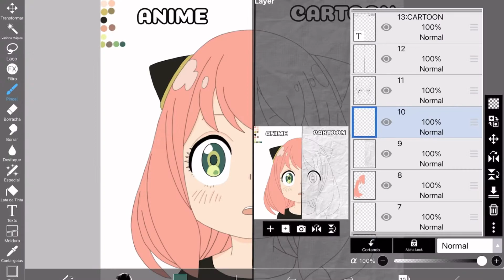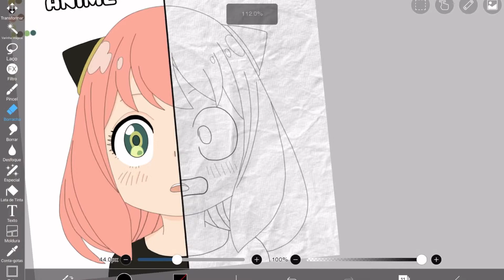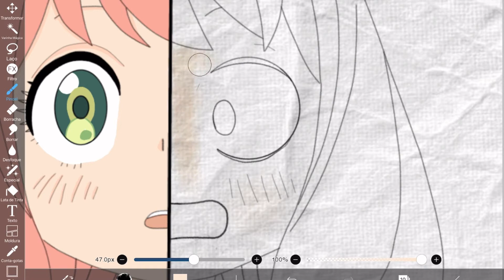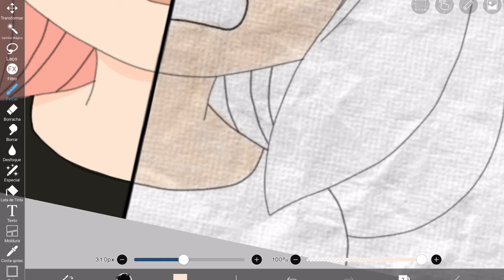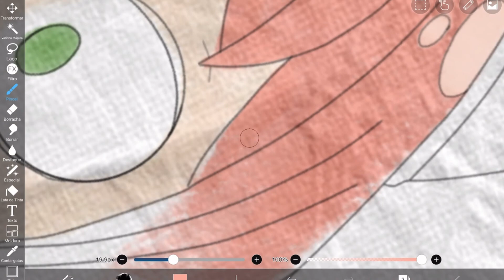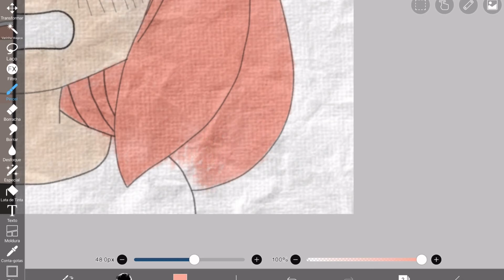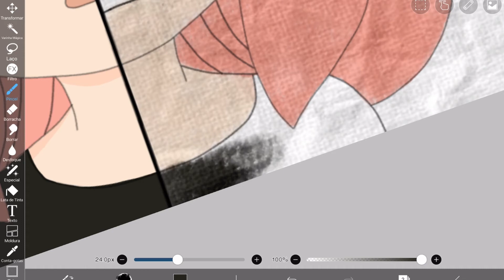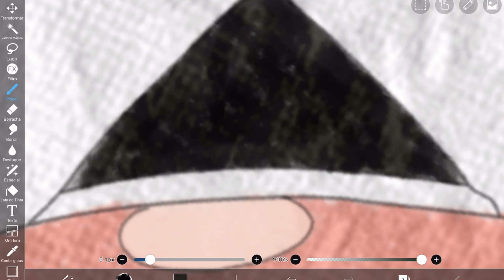FIZ A VERSÃO DA ANYA FORGER VERSÃO CARTOON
No vídeo de hoje eu vou fazer a versão da Anya Forger versão cartoon.

Este vídeo é para você que procura:

-Colorindo a Anya Forger
-Versão da Anya Forger versão cartoon